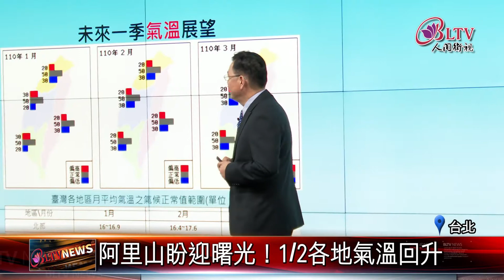20201230 急凍！全台跨年夜冷颼颼保暖加倍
跨年夜全台急凍，中央氣象局公布，入冬以來的首波寒流，從30號開始影響全台，各地的溫度都會明顯下降，北台灣跨年夜到元旦期間，低溫下探5度，至於中南部的溫度，約在10度左右，提醒民眾外出的時候，一定要做好保暖工作。